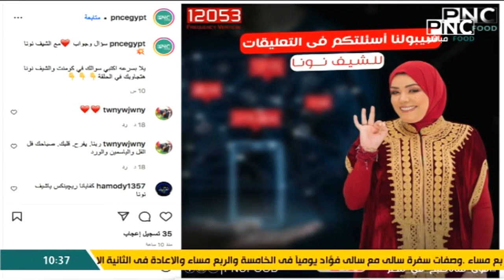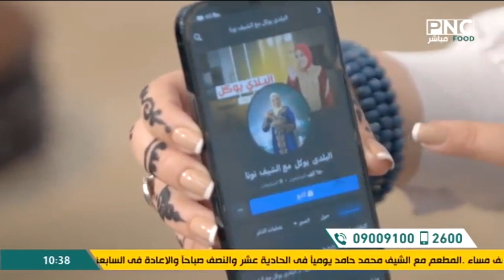الرد على أسئلة السوشيال ميديا | البلدي يوكل مع الشيف نونا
من حلقة برنامج البلدي يوكل - الاثنين 13 يونيو 2022